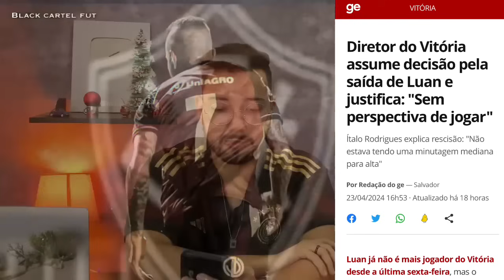🔴😱BOMBA: DEYVERSON NO VITÓRIA ? ATACANTE QUER JOGAR NO LEÃO? DUDU NA SELEÇÃO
lista de reforços para o vitória? qual dessas opçoes voce mais gostou? se fosse o fábio mota traria mais quais jogadores e quais posiçoes? deixe nos comentários